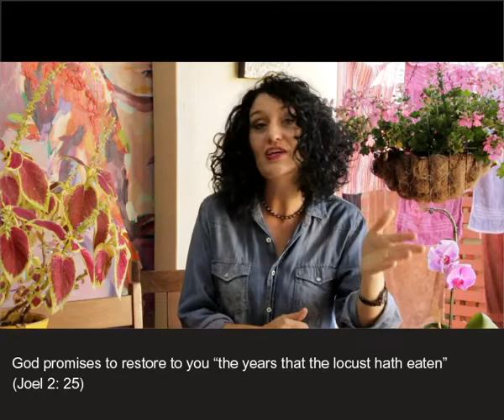CONQUER TODAY, REPEAT TOMORROW - Tania Berrangé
and FREE RESOURCES
GIVE US THIS DAY OUR DAILY BREAD
PART OF SERIES ON THE LORD'S PRAYER
Pastor Tania is the Senior Pastor of a multi-cultural church in South Africa. Her passion for people causes her to exhort her listeners to step into God's purpose for their lives.